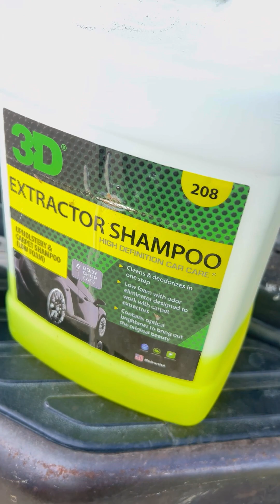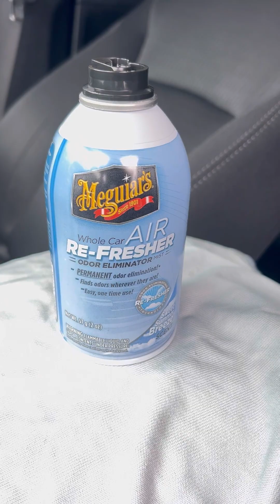Antes y después de lavado y eliminación de olor de sillones